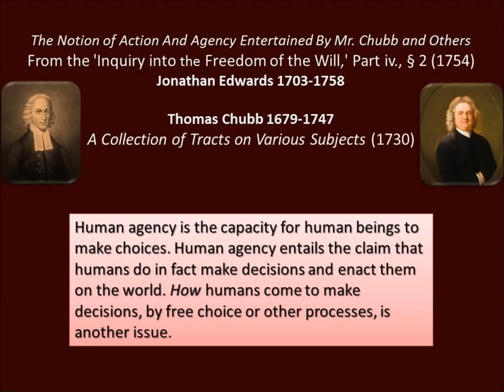John Wesley to Mr. Thomas Chubb on Choice